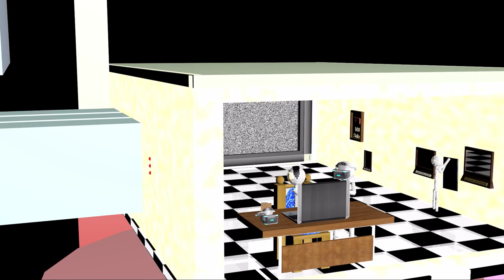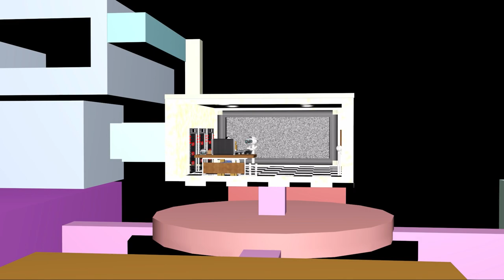Exorsist, Kona, To the Top, VRobots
This week in the Weekly update we take a look at The Exorcist, Kona, To The Top and VRobots.